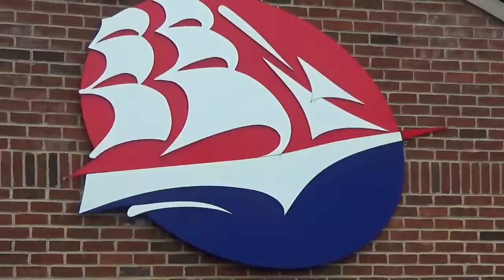My Video Resume